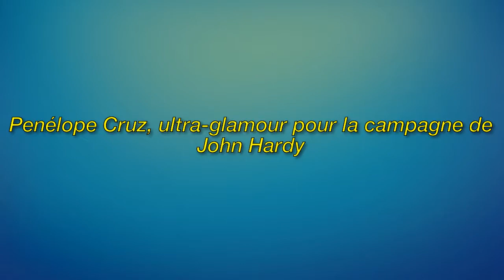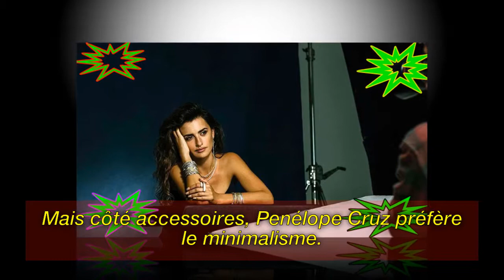Penélope Cruz est le visage de la marque de joaillerie John Hardy.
Image de la licence CC:
Https: // Plaughter.com